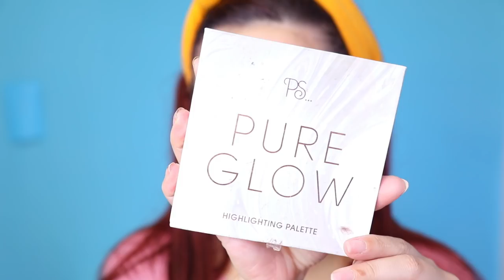MAQUIAGEM "DISCRETA" + DIY: ILUMINADOR DAS FAMOSAS | KIM ROSACUCA